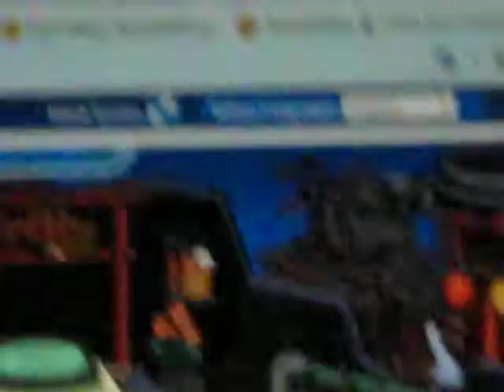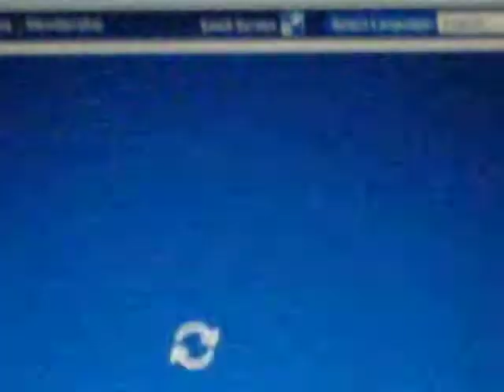Clubpenguin new fire ninja place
I forgot to put this one on and it is from ages back when it was not open. I hope you enjoy it as it is quite old and very nice to look at. I have done quite alot of vidios now so you know what they are like. My brother flatchy did the camreaing and it was very good and it was better as i didnt have to keep checking if it was alright and that. I am doing another vidio about cloths but you have to subscirbe to know where they are and it is a quick vidio. The cloths are rare cloths and lovly. Im showing the newest cloths that your like and it is very good. I done a vidio of binweevils about how to be a fantastic bin tycoon and it didnt go so right  to but I dont really care its just a vidio and atleast it is good. My camrea does not pause how sad. :*(!!! I hope you like this vidio though. Come to my home page and youll see some more vidios about clubpenguin and glitches such as the hand stand.